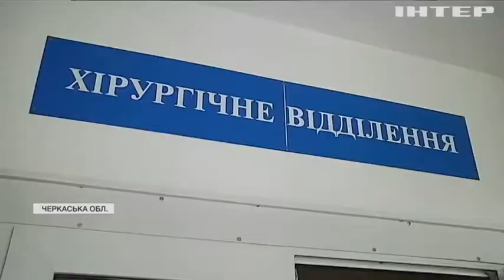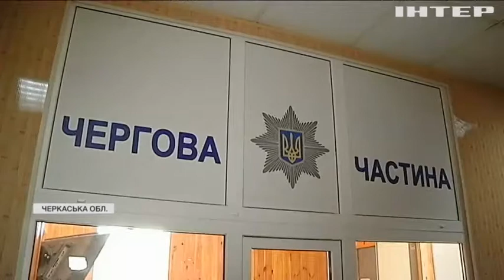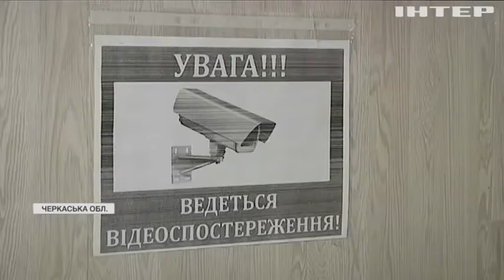Кулаки, як аргумент: на Черкащині у відділку поліції знову побили людину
Прийшов забрати авто, а опинився у лікарні: поліцейський відділок у Городищі на Черкащині вдруге опинився у центрі скандалу